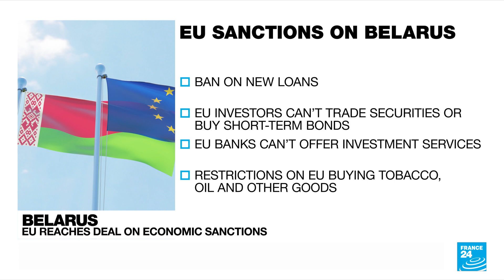Belarus: EU reaches deal on economic sanctions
The European Union is set to ban new loans to Belarus after reaching a deal on Friday for economic sanctions on Belarus as punishment for forcing down a flight to arrest a journalist, the Austrian foreign ministry and three diplomats said. FRANCE 24 's Catherine Bennett tells us more.